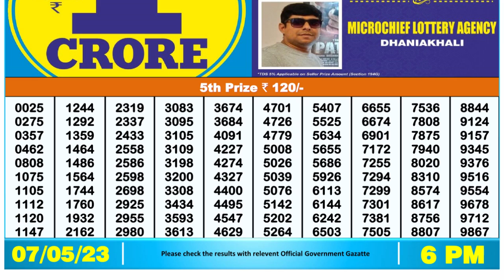🔴Dear Lottery Sambad Live 6pm today 07.05.23 Nagaland State Lottery Result